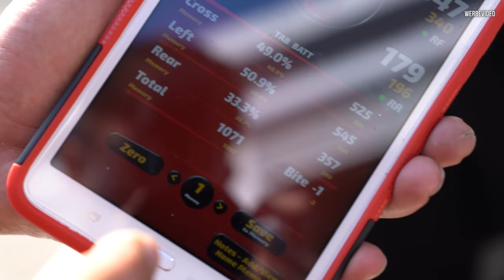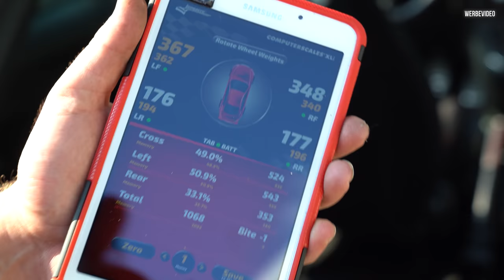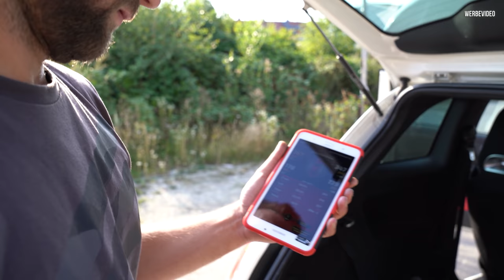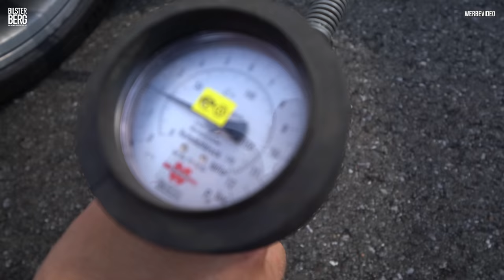Neuer Ladeluftkühler und mehr Sturz am Abarth 500 - BILSTER BERG Trackday #3/1 | Philipp Kaess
Neuer Ladeluftkühler und mehr Sturz am Abarth 500 - BILSTER BERG Trackday #3/1

Nach einigen Upgrades wie ein Wagner Ladeluftkühler und DNA Racing Domstreben geht es wieder zum BILSTER BERG auf der Jagd nach neuen Bestzeiten mit dem Abarth 500.

Wie verhält sich der Abarth mit mehr Sturz and der Vorder- und Hinterachse und wie ist Selims Profi Meinung zum aktuell verbauten H&R Fahrwerk?

Zieht es euch jetzt rein!

Sucht ihr auch noch DNA Racing Teile für euren Italiener?